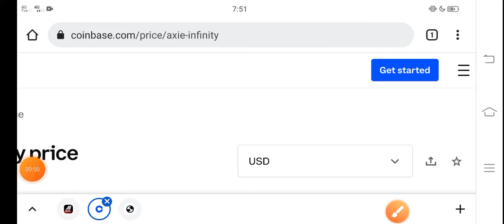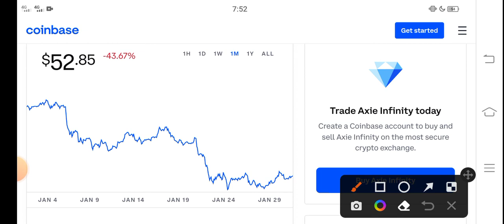Axie infinity Massive Jump! || AXS Price Prediction! AXS Today News